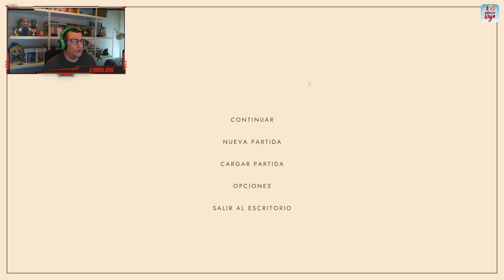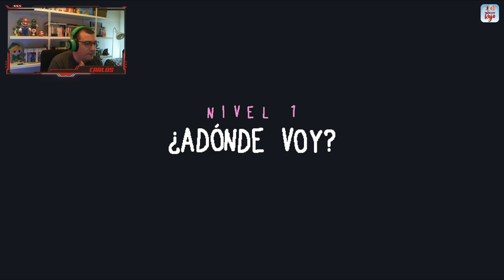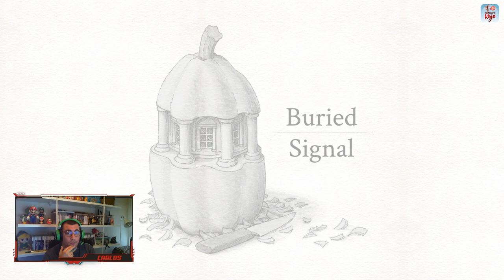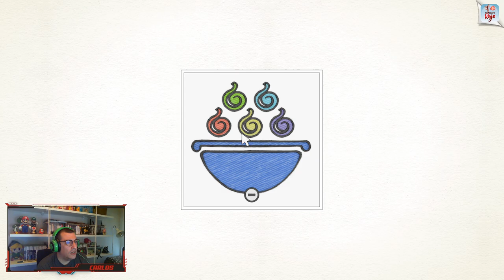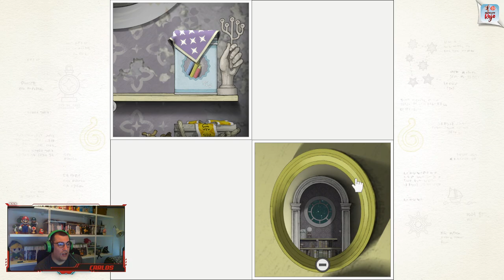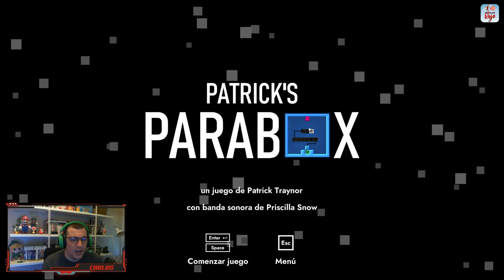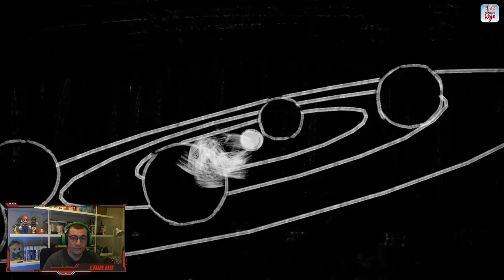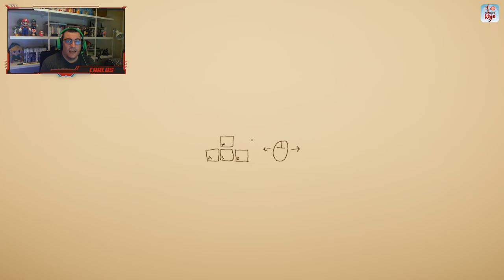Hadoken Cookie Gameplay 05 - Especial juegos de puzles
🍪0️⃣5️⃣ Quinto streaming gameplay de Cookie (A.K.A. Fontaneda, Chiquilín, Rey Galleta...) en el que además de tirar abajo la puerta de los Oscar con una intro que hará llorar al mismísimo Spielberg (de vergüenza), se marca un especial de juegos de puzles. Un breve repaso jugable por seis de los juegos más destacados del género en los últimos años: Manifold Garden, Baba is you, Gorogoa, Patrick's Parabox, The Pedestrian y Superliminal. Cuatro horitas de risas, darle un poco al coco y la tortura de costumbre.